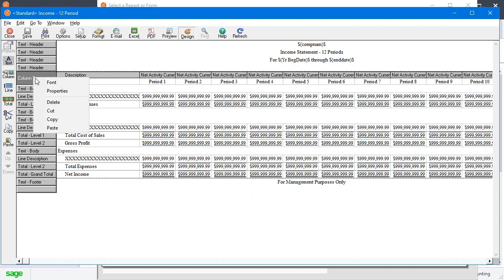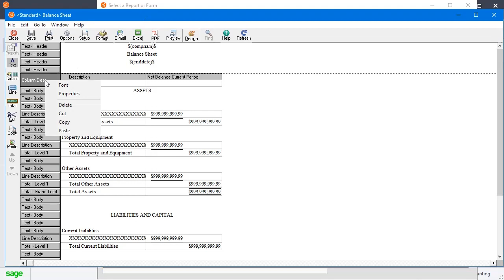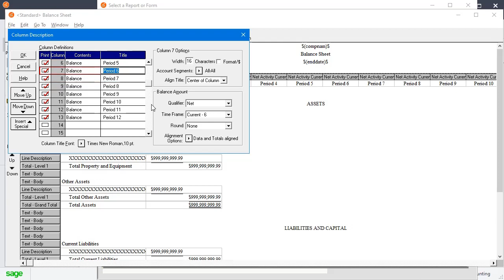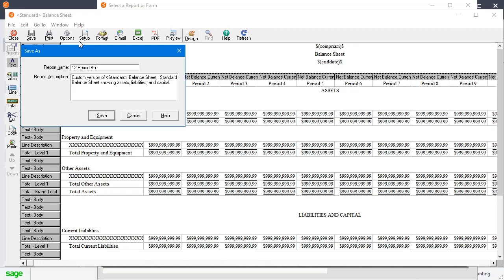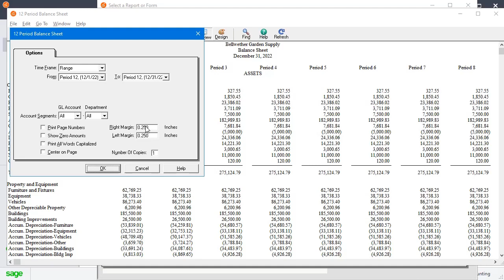Creating a 12 Month Balance Sheet in Sage 50 US Edition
See how easily you can create a custom twelve period balance sheet in Sage 50/Sage 50cloud US Edition (formerly Peachtree Accounting).